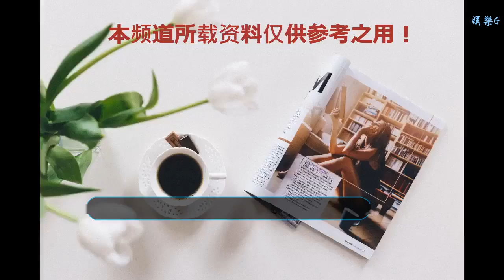比鳳凰傳奇還要知名度，還被邀請去聯合國演出，因車禍撮合了兩人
谢谢！

      原標題：比鳳凰傳奇還要知名度，還被邀請去聯合國演出，因車禍撮合了兩人
            相信如果提到國內的華語歌手組合的話，想必很多人絕對不會陌生鳳凰傳奇這個組合吧！他們的歌曲經常被一些喜歡跳廣場舞的大媽們拿來播放，因此，即便你不知道他們，也一定會聽到他們的歌曲，但是，有這么一個組合比鳳凰傳奇還要火，甚至還被邀請到聯合國去演出，這個組合就是玖月奇跡。

如果熟悉玖月奇跡的人都知道說他們名氣比肩鳳凰傳奇還真的不是說說那么簡單啊，記得在09年的時候，他們參加星光大道的比賽中一舉斬獲了年度總冠軍，過了兩年不到，他們還上了春晚的舞臺，此后的他們兩人便慢慢成了春晚的常客，先后五次登上春晚的舞臺，可見他們的名氣有多大了。

不僅是春晚的舞臺各種玩得飛起，他們還被邀請去維也納大廳里面演出，更加讓人感到意外的是他們還受到了聯合國的邀請，去美國紐約的聯合國總部里面演出，可見當時的他們兩個人的知名度有高了，當然，大家可能不知道，拋開事業上的合作伙伴不說，他們私下的關系也是讓人羨慕的。

雖然大家都知道他們兩個人是夫妻關系，但是，很少有人知道早年的兩人非但對對方沒好感，反而都有些爭鋒相對的局面，可誰也沒想到兩人卻因為一場車禍走到了一起，當車禍發生的時候，王小海緊緊護住了她，使得王小瑋傷勢沒那么嚴重，她因此徹底被感動了。

也正因為這場車禍最終撮合了兩人，在16年的時候，男方向女方求婚成功，并且在12月份正式領證結婚了，時至今日，兩人從相愛到結婚已經過去了十幾年的時間了，也沒有傳出什么緋聞，這一點，是值得很多人學習的，當然，遺憾的是結婚兩年多了，他們也沒有孩子。
當然，拋開兩人的私生活以及事業不談，雙方還是十分有愛心的組合，在11年，自己剛剛成名不久，他們在一個劇院演出時，他們就邀請了西藏福利院的一群小朋友來演出，他們就是通過這種方式來做一些自己力所能及的事情，這一點就是真的我們很多人學習的。